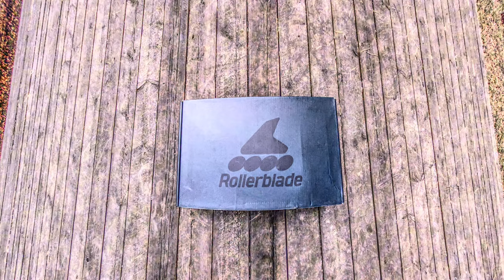Rollerblade Crossfire unboxing | Распаковка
Rollerblade Crossfire unboxing and review | Распаковка роликовых коньков Rollerblade Crossfire 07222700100
Wheels (колеса) HYDROGEN SE 80mm/85A
Bearings (подшипники) Twincam ILQ-9 Classic Plus
Frame (рама) Extruded Alu